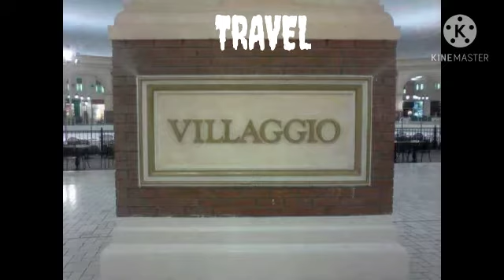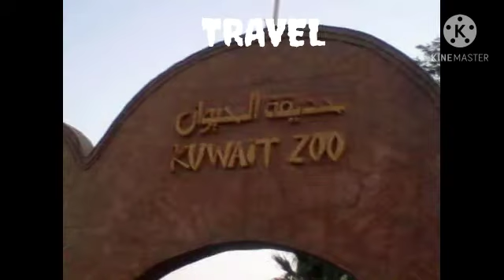VLOGMAS 2020 DAY 2🎄👜 NAGING 2 ANG BAGO KUNG BAG (first show & aldo bag)💞👜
As you all know,this channel serves as my diary,or daily journal which I openly share to my SUBSCRIBERS💕As you can see,the contents of my videos are mostly about my everyday life here in abroad.And the activities my family are doing back at home,in the Philippines🇵🇭But why am I doing this?Well,this is the way to ease the boredom and sorrow I'm experiencing here abroad.Uploading videos about my life makes me feel home.Like,I'm communicating with you guys. And I find this job fun.Sharing stuff with you💕
Again,THANK YOU GUYS,GOD BLESS US ALL🙏💕😍